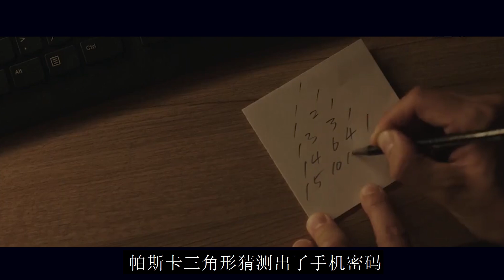2020烧脑悬疑剧《极地暗杀第5集》你能猜到凶手吗？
在南极洲的北极星六号国际基地，讲述科研工作者们的“极端的生存悬疑”故事：南极洲长达半年的漫长冬天来临，极夜中，有10个科研人员留守在基地，中途与外界断了联系。而此后，当外界的科研人员返回基地，迎接他们的是灾难性的景象：留守10人中已有多人死去，1人失踪，两人幸存。黑暗、冰封、与世隔绝的基地中，到底发生了什么？